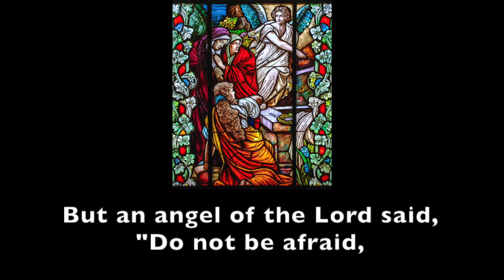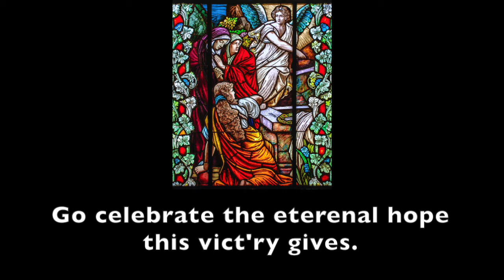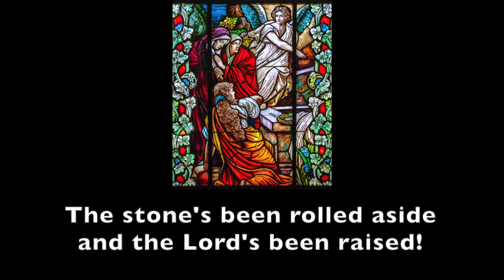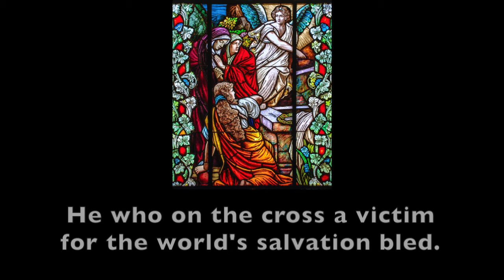The Tomb Stands Open Wide | Easter Anthem | SATB Choir | Music by Lloyd Larson with Lyrics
An Easter song of praise by Lloyd Larson, sung by the Sunday 7pm Choir on April 3rd and recorded live at St. Francis De Sales Church in Ajax, Ontario.